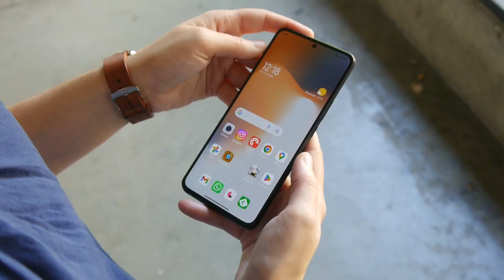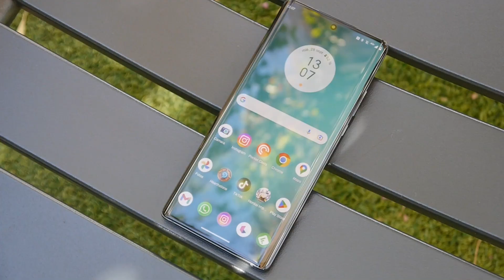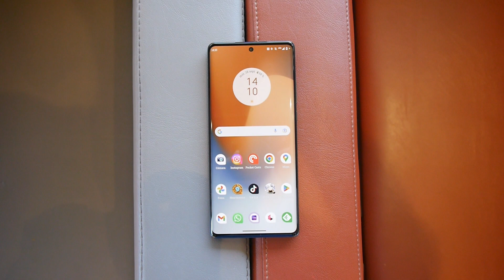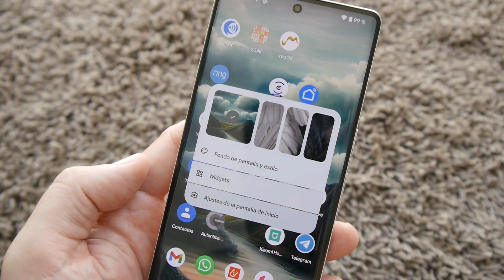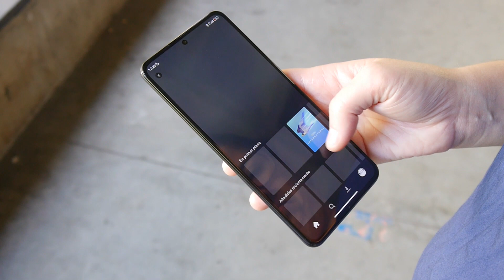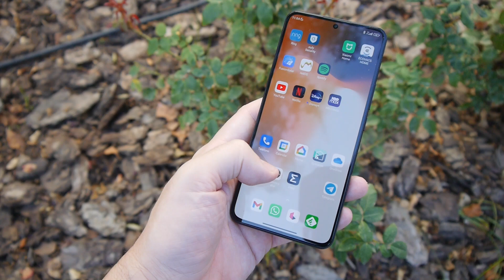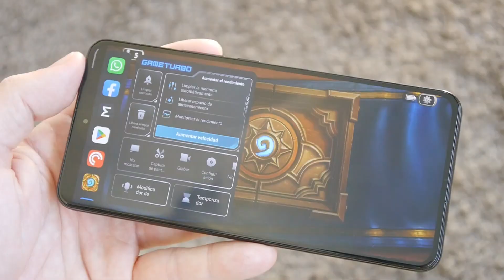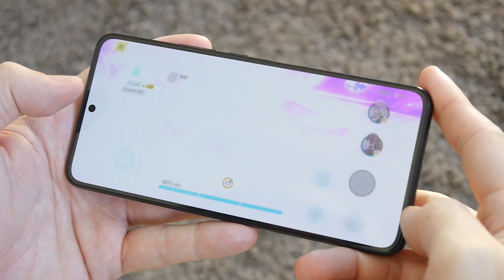📸Pixel 7 Pro VS 🤑Xiaomi 12T Pro VS 🔋Motorola Edge 30 Pro: duelo en la gama alta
Comprar Motorola Edge 30 Ultra
Comprar Xiaomi 12T Pro